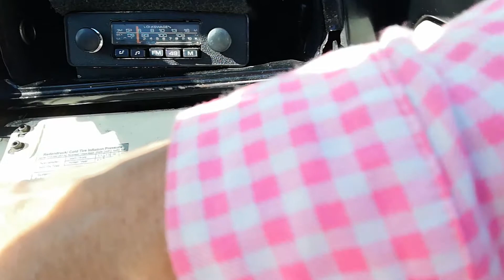Armenia 🇨🇴: Safareando 1